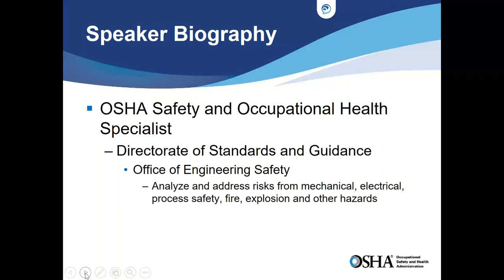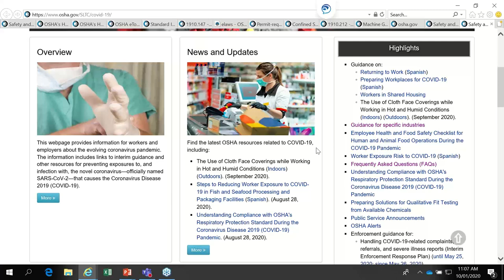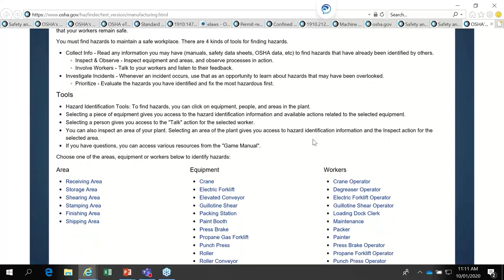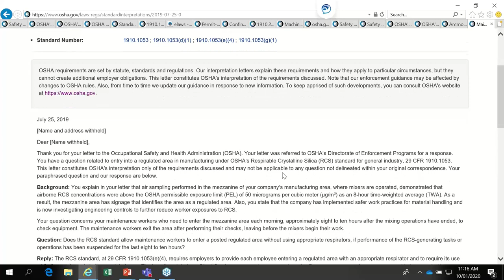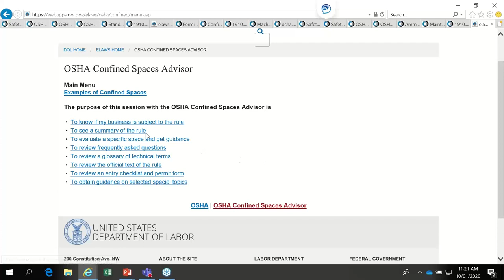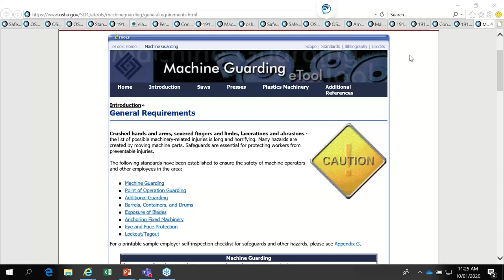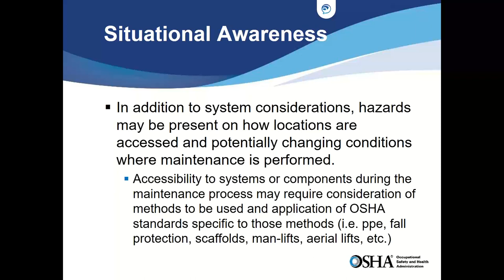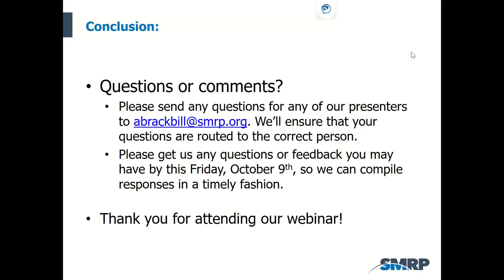OSHA - Tips for Maintenance Safety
Tune in for a conversation with OSHA about preventing workplace illness, injury and death. Dennis Dudzinski, OSHA’s Safety and Occupational Health Specialist, shares information about specific hazards that the industry encounters, stress hazard analysis, and highlight the steps/mitigation that employers can take to avoid costly incidents and protect employees.

About the Speaker:
Dennis Dudzinski is a Safety and Occupational Health Specialist in the Office of Engineering Safety at the U.S. Department of Labor and Occupational Safety and Health and Administration Directorate of Standards and Guidance. Dennis is a Certified Safety Professional and has an MBA in Management. Before OSHA, Dennis was an Aviation Ordnance man with the US Marine Corps and then worked with NASA at the Kennedy Space Center in Florida as a Lead Life Support Systems Engineer and Manager. and Principal Safety Specialist at the Wallops Flight Facility in Virginia.